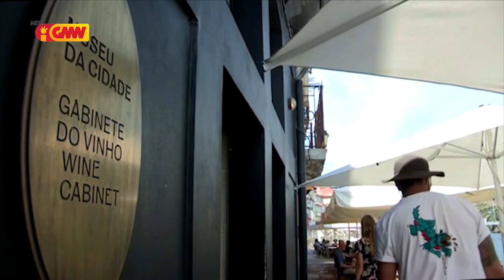CPLP na GMN edição 22 de Julho 2021